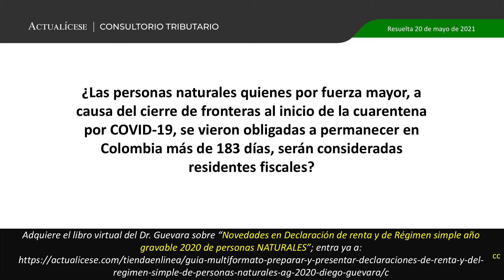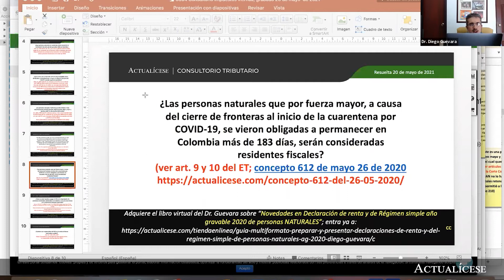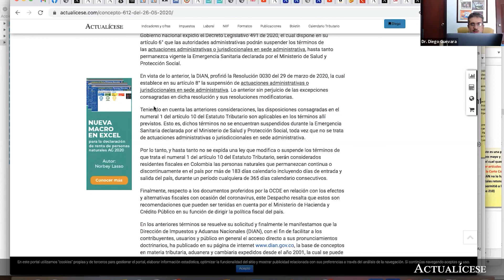Cambio de persona natural no residente a residente por la pandemia COVID-19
¿Las personas naturales quienes por fuerza mayor, a causa del cierre de fronteras al inicio de la cuarentena por COVID-19, se vieron obligadas a permanecer en Colombia más de 183 días, serán consideradas residentes fiscales?